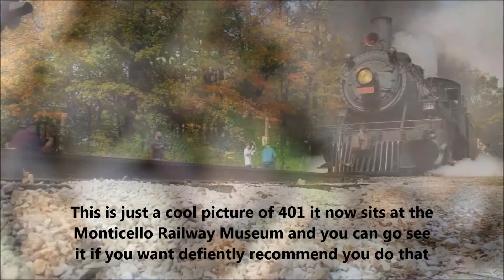401 in Steam Monticello, IL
This video is from a while ago but its such a cool video I had to post it! This is 401 in steam, it  can be found out at the Monticello Railway Museum, I would suggest checking it out its very cool.